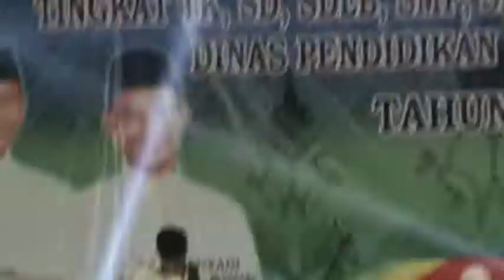Kehidupan God Bless by SMAN1 Pekanbaru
Kehidupan God Bless by SMAN1 Pekanbaru, FLS2N Band 2014
Mutiara Hotel, 28/04/2014
Vocal: Yola
Drum : Dika
Bass : Aji
Guitar: Ilham
Keyboard: Ocha
Violin : Aida